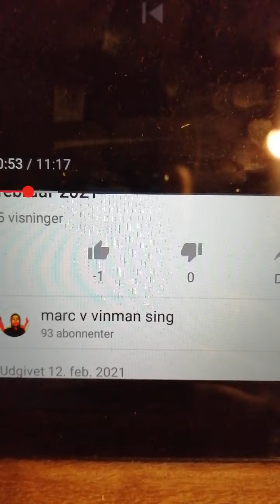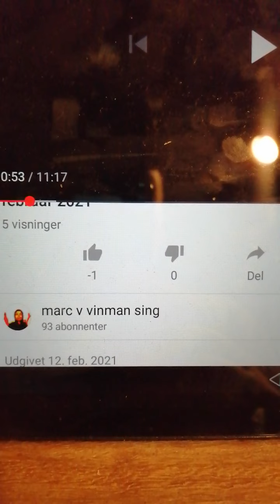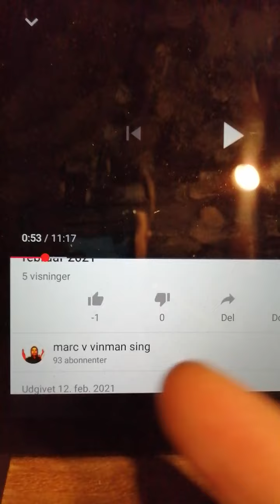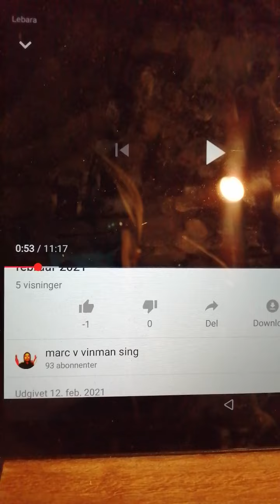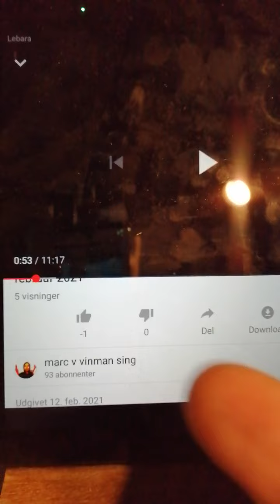Haw is that posebol 😁. 13. februar 2021